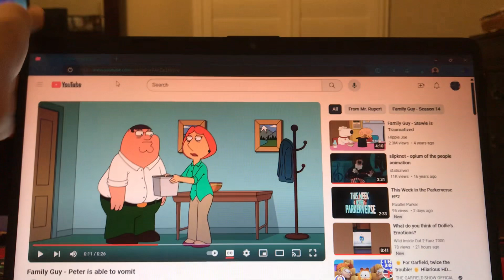Bread Barbershop 3 (Season 3, Episode 23) Face of the King (My Version) Part 2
Cast:

Peter Griffin.

Lois Griffin.

Meg Griffin.